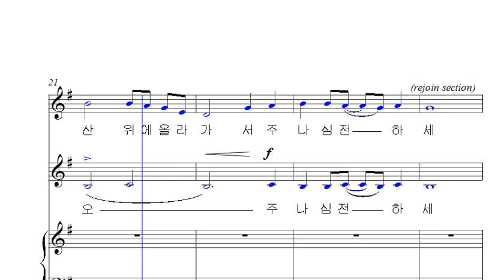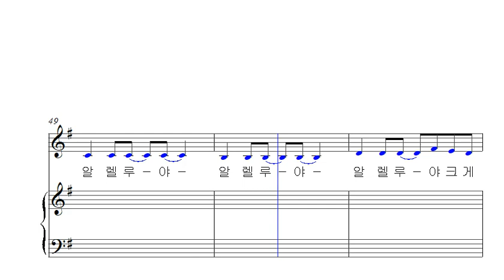10. 구주 나심 전하세 (알토)